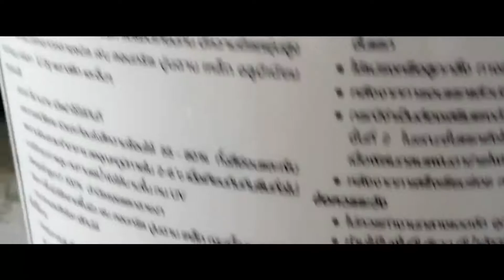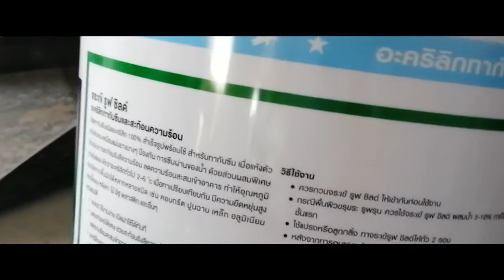DIY “ดาดฟ้ารั่วซึม” ที่จะทำให้ชีวิตไม่ต้องซึมอีกต่อไป